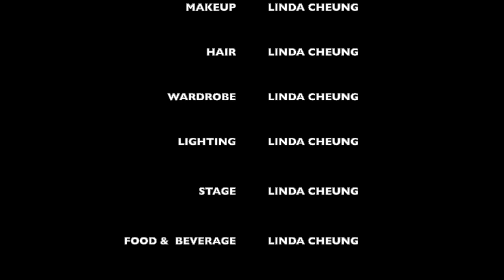EP#062 🔴 *FULL EPISODE* Host: Jordan Turk interviews LindaLCheung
Guest Host and Childhood friend: Jordan Turk interviews Owner & Founder Art and Hustle aka LindaLCheung. Hiding in pain site. Story of my childhood growing up in a violent abusive home to a physically and mentally & Physically abusive militant father. It felt like i was living in a prison. Freedom and my escape was going to school and doing activities after school. I dreaded going home. home was dark scary and i never knew what mood he was going to be in or what i would do or say that would set him off to blow up on us...Watch til the end to hear more on our candid and casual conversation. Thank you for your support bekind .

“ART AND HUSTLE IS THE ART OF LIVING, ART IS IN EVERYTHING”- LINDALCHEUNG

"GIVING IS NOT JUST ABOUT MAKIE A DONATION, IT'S ABOUT MAKING A DIFFERENCE. - KATHY CALVIN"

GALLERY OF CONVERSATIONS

WELCOME TO THE ART AND HUSTLE PODCAST.
A GALLERY OF CONVERSATIONS. A SPACE WHERE YOU CAN HEAR ALL THE AMAZING STORIES AND LIFE LESSONS OF MY GUESTS. I'M YOUR HOST LINDA CHEUNG. FASHION DESIGNER TURNED MULTI-MEDIA ARTIST. AND I WANNA GIVE YOU A SPACE TO TELL YOUR STORY.

To Recommend or be a guest on the ARTANDHUSTLE PODCAST

HOST:  IG@LINDALCHEUNG/ @ARTANDHUSTLE

FOR OFFICIAL ARTANDHUSTLE MERCH CLICK

#49 Podcast CaptainSchiavo x LindaLCheung aka ARTANDHUSTLE. Topic: Captain Schiavo Teaching Teachers at Stony Brook University on the Meaning and Importance of the Poem Jabberwocky By Lewis Carroll